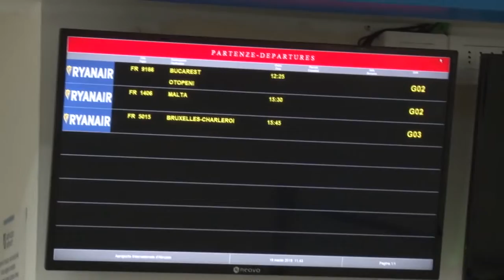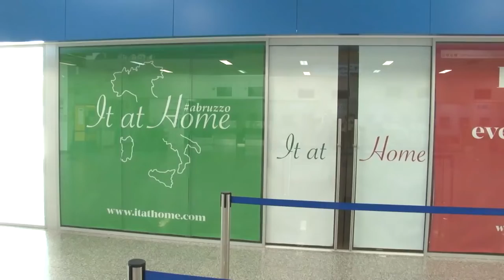Aeroporto d’Abruzzo: a dicembre si vola per la Sicilia e Malta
A Dicembre tornano all’Aeroporto d’Abruzzo i voli per la Sicilia e Malta. Una occasione per portare turisti in Abruzzo nel periodo delle festività natalizie